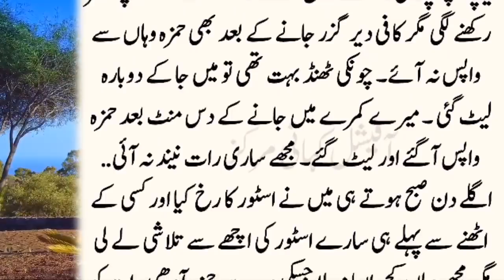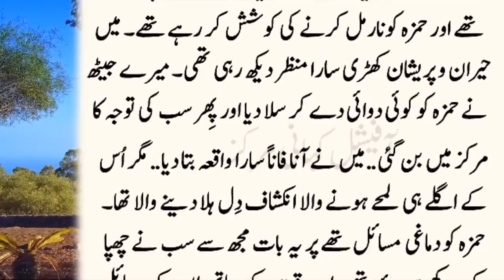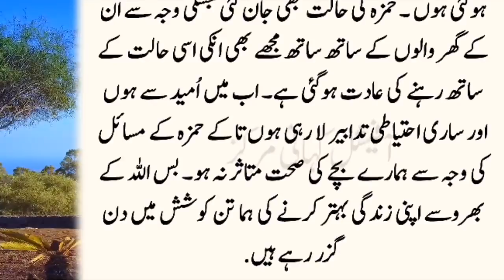Saas Bahu Very Interesting Story of Saas bahu || sachi kahaniyan || urdu kahani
Welcome to official Kahani Markaz. Official Kahani Markaz presents Very emotional and heart touching stories. Official Kahani Markaz is a unique platform where you will find real life-based stories incidents. each story will give you a great moral lesson and subscribing to our stories channel will not be in vain.  Hope you will like our moral stories.